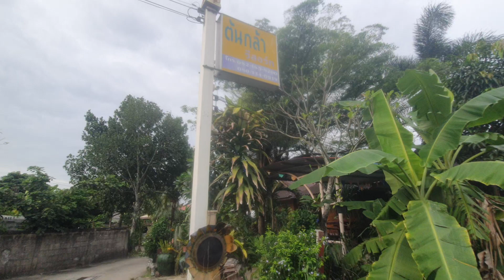รีสอร์ตต้นกล้ารีสอร์ทน่ารักส่วนตัว ใกล้วัดพม่าที่สวยที่สุด...วัดม่อนจำศีล คิดถึงน้องหมาที่นั่นมาก